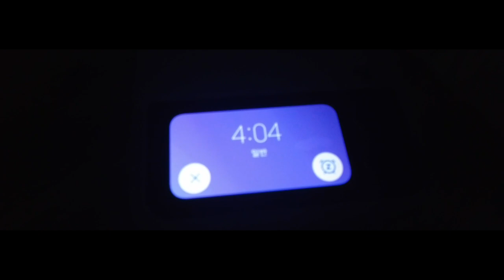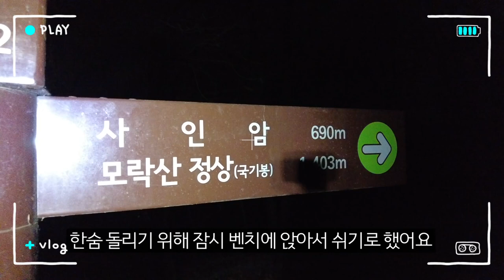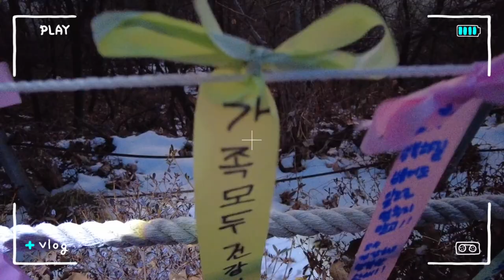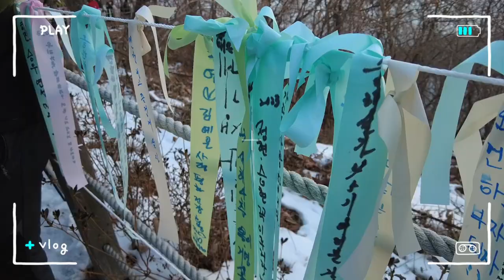슬기로운 공직생활👍ㅣ공무원 브이로그; 그가 새벽에 간 곳은?🤷‍♂️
코로나19로 3년만에 열린 모락산 새해 해맞이 행사🔆
공무원 유튜버가 그냥 넘어갈리 없죠🤳
거친 숨소리와 힘차게 떠오른 새해의 모습이 궁금하시다면
지금 바로 클릭하세요☝